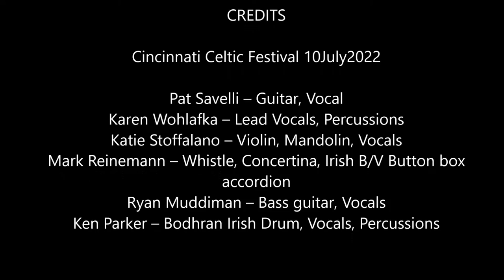Fin Tan – Swallow Tail – Star of the County Down – King of the Fairies @ Cincy Celtic Festival 2022